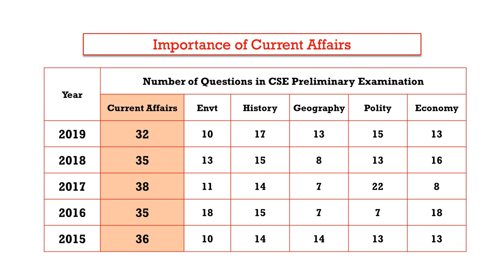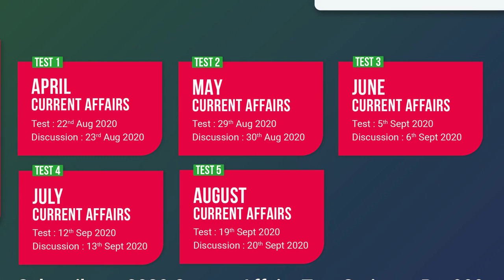2020 Current Affairs Test Series || Shankar IAS Academy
►►Important Announcement!!
Procedure for Registrations
2. Select Centre as "Online Test Batch"
3. Select Course Type as "Prestorming"
4. Chose Your Desired Course from the list of Batch Allocation
5. Proceed for Payment Option
6. For further details email to the following

►►2020 Current Affairs Test Series will consist of 5 Monthly Exclusive Current Affairs Tests from April 2020 to August 2020. Fee for 2020 Current Affairs test series: Rs. 1,000/-

►►Admissions Open !